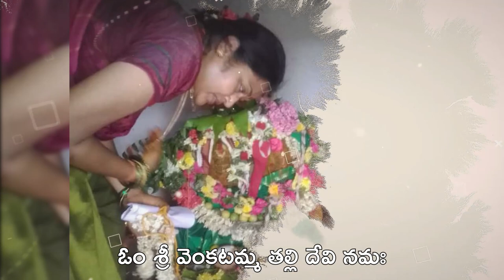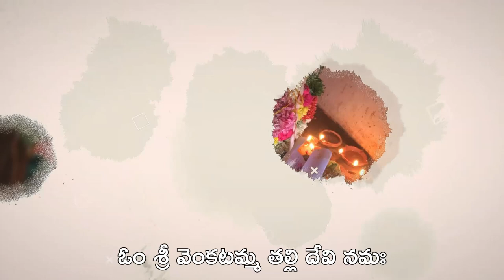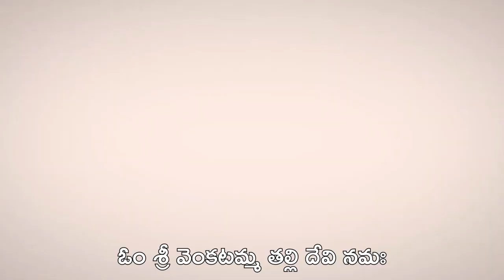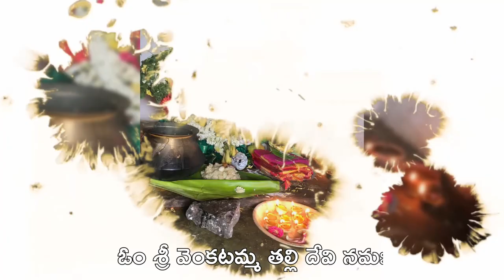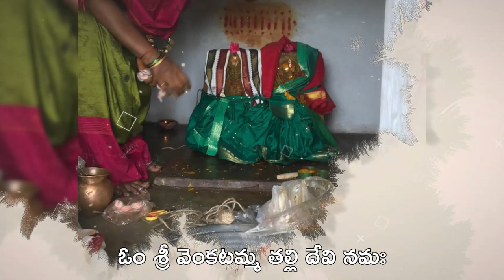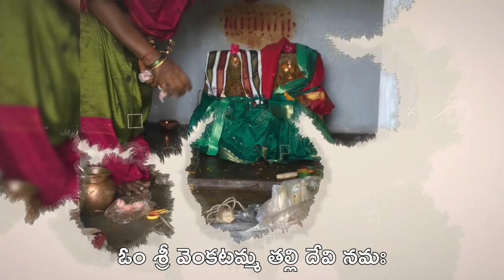శ్రీ శ్రీ శ్రీ వెంకటమ్మ తల్లి మంత్రం | SRI VINAYAK MUSIC